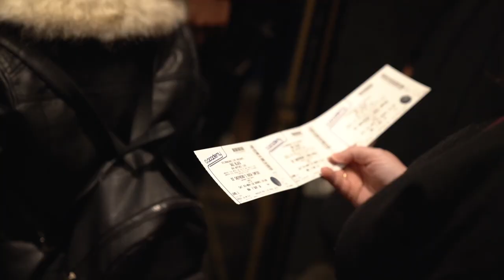Daz Black: Daz Watches Live trailer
Daz Black is a social media entertainer whose career began when he first used the app Vine in April 2013 and within a year had millions of fans. From there he expanded to YouTube where he could create longer content and his following quickly grew on there as well through is 2 channels which have more than 2.5 million subscribers and feature a mix of comedy and gaming.